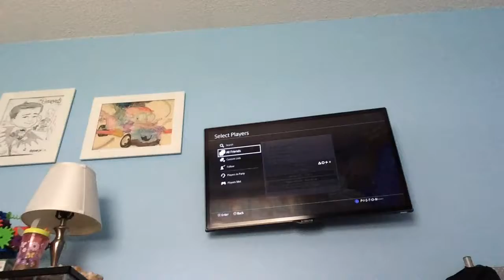roleplay minecraft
piston beast and aj